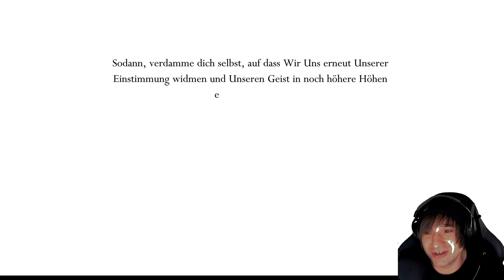Hollow Knight 056 Knight VS Kondom | Letsplay | Deutsch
🎮Sei ein TEIL unserer immer größer werdenden Community🎮
Genieße UNSERE Reise in eine Vergessene Stadt und sei zeuge von einem Meisterwerk an Gameplay 🎮Teoldra freut sich auf DICH 🎮

Tief unter der langsam verfallenden Stadt Dirtmouth liegt ein uraltes zerstörtes Königreich. So manch einen Abenteurer zieht es in den Untergrund, um nach Schätzen, Ruhm oder nach Antworten auf uralte Geheimnisse zu suchen.

Hollow Knight ist ein in klassischem 2D-Stil gehaltenes Action-Abenteuer in einer riesigen vernetzten Welt. Erkunde verwinkelte Höhlen, uralte Städte und todbringende Einöden, kämpfe gegen verdorbene Kreaturen, mache bizarre Käfer zu deinen Verbündeten und lüfte uralte Geheimnisse im Herzen des Königreiches.